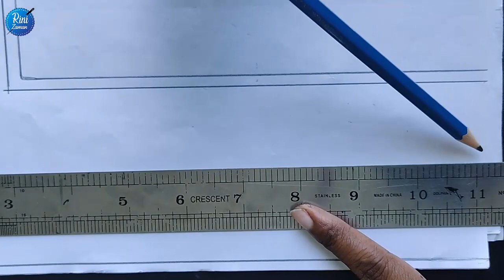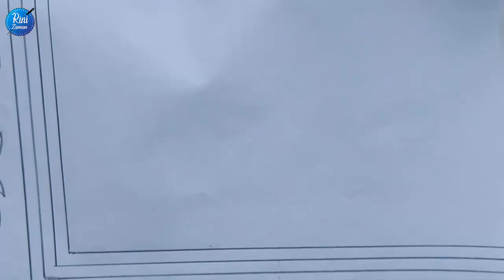Hand embroidery full nakshi kantha design drawing tutorial,Free hand drawing,Nakshi katha art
Title:-Hand embroidery nakshi kantha design drawing tutorial,Free hand drawing,Nakshi katha art